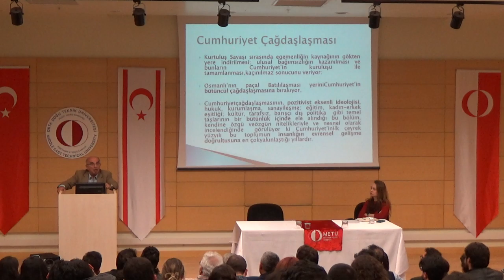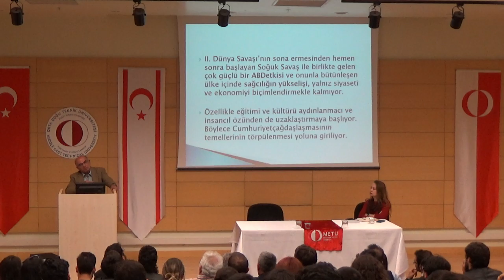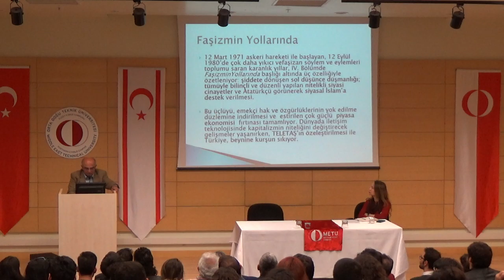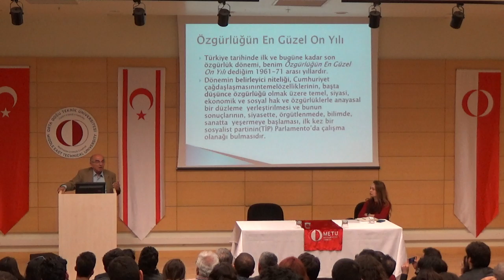EPS - From the Republic Modernization into Today CHANGE OF TURKEY (In Turkish, 3)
EPS that took place on 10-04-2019. Our speaker is Yakup Kepenek, Emeritus Professor. You can find the biography of the speaker